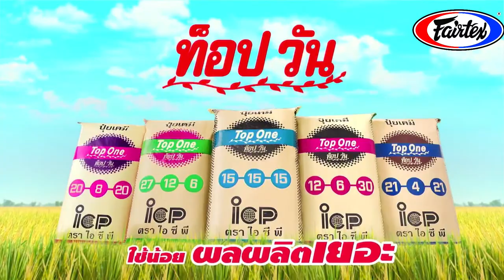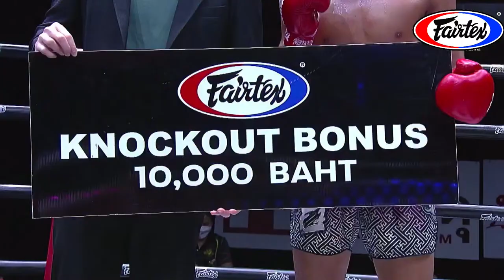"Fairtex Fight" Live from Lumpinee Boxing Stadium, Bangkok Thailand - 9 September - 2023